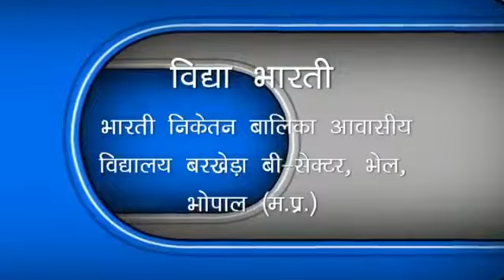क्या आपको पता है हिंदू नव वर्ष कब मनाया जाता है